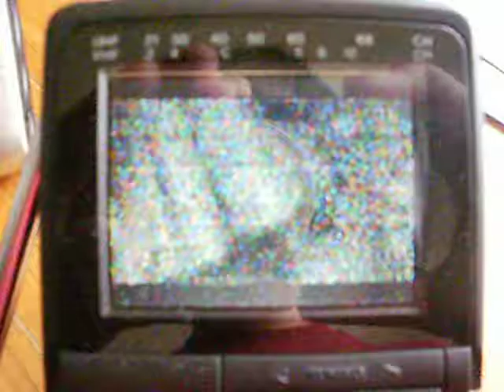TV-DX: Sporadic-E - A - I - RAI Uno - 08.05.2012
QRG: A [IT-A or IA] (V: 53,75 MHz/A: 59,25 MHz) [PAL B]
ITU: I
TX: Mte. Cammarata
QRB: 1354 km
RX: Casio EV510N + Longwire
QTH: JN49NI - Obrigheim, Germany - 09°05' East 49°21' North